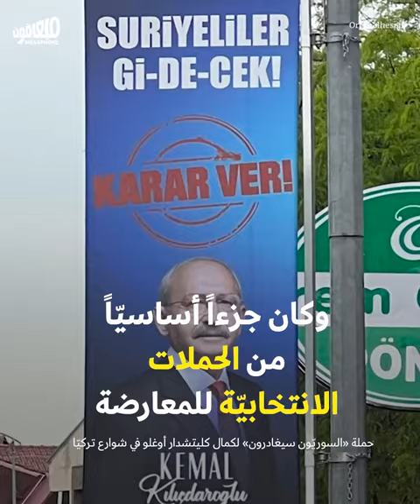العنصريّة تجتاح شوارع تركيا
تحوّلت حملة الكراهية في تركيا من خطابٍ سياسيّ عنصريّ إلى جرائم عنف وقتل طالت لاجئين سوريّين وسيّاحاً عرباً.